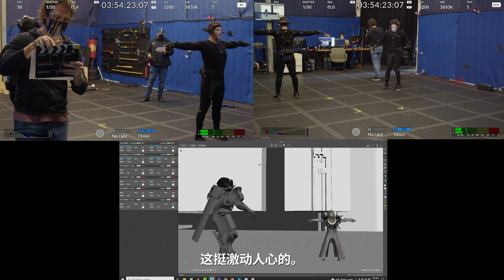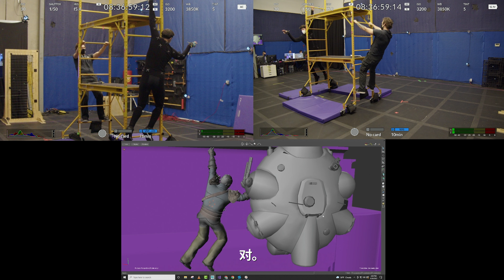命运2：光陨之秋——动画——开发者观点 [CN]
揭秘流程，且听我们娓娓道来。跟随Bungie动画团队，一起了解从拍摄到剪辑的全过程。

🌆 bung.ie/lightfall

进入《命运2》的免费游戏世界来体验第一人称射击战斗，探索我们太阳系的隐秘并向你的强大的敌人们释放元素的怒火。创建你的守护者，收集独特的武器、护甲和道具来个性化你的外观和游戏风格。独自或与其他朋友一起体验《命运2》的剧情故事，加入其他守护者一起进行合作任务，或与其他守护者在PvP模式中进行竞争。